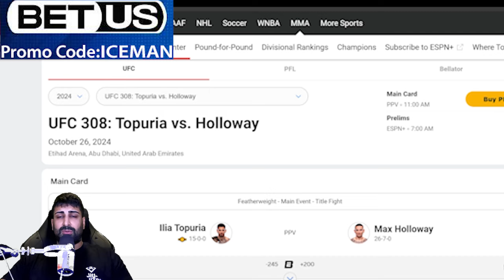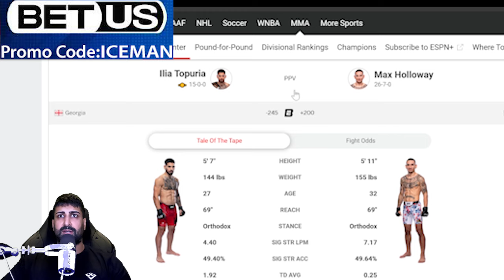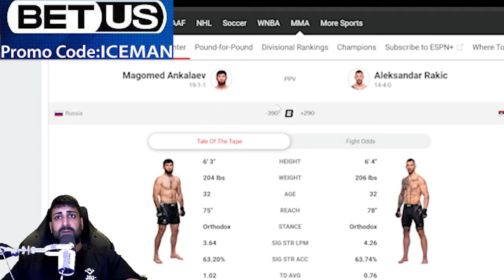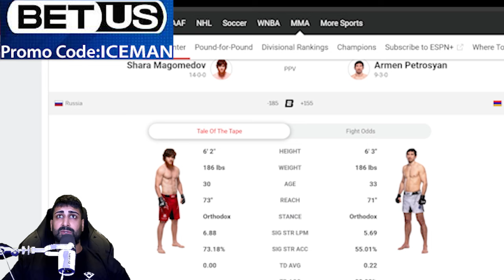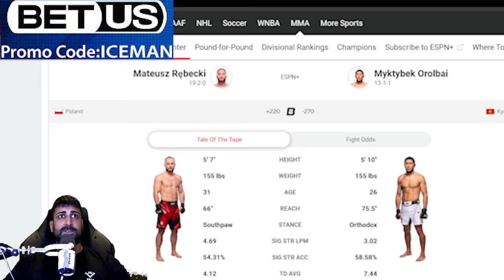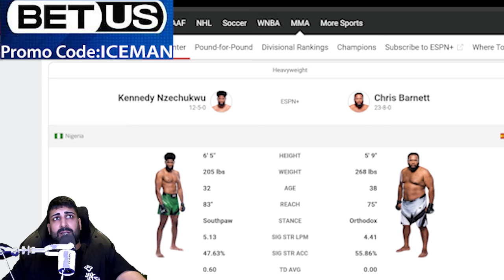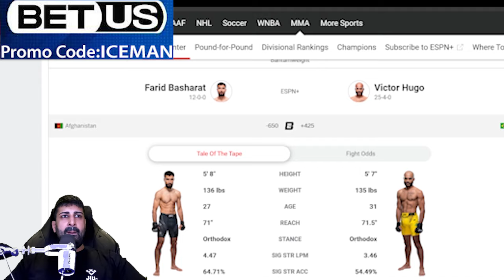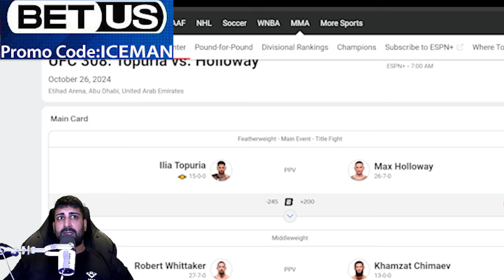UFC 308 Predictions | 80% win rate | ICE FILES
The UFC is back in Abu Dhabi for one of the most stacked cards of the year. Do not miss this one. The only guy on YouTube out here making predictions and posting my bet slips win or lose. All these other people will give you picks and what site to use and are not even betting. I always tell you guys don't follow my picks unless they also align with yours. Don't miss this opportunity to make some passive income.

Check IG for betslips